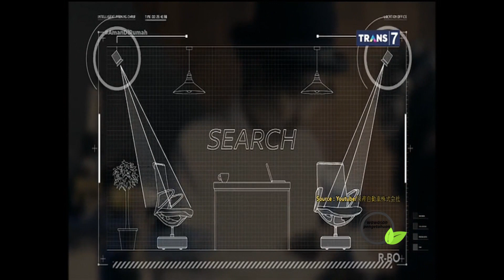JALAN SENDIRI JADI MISTERI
FROM TRENDING TRANS 7